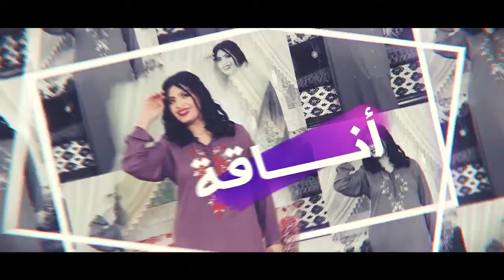برومو برنامج "فاشن بلدي" مع ابتسام اتويس الذي سيبث خلال شهر رمضان المبارك